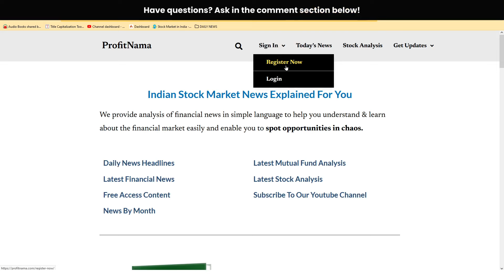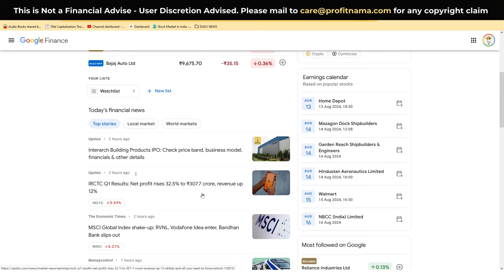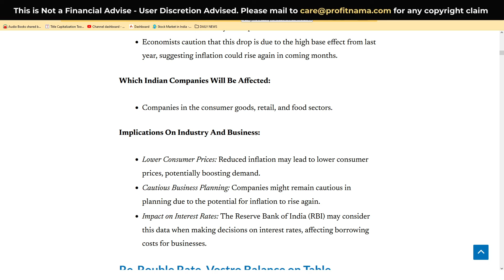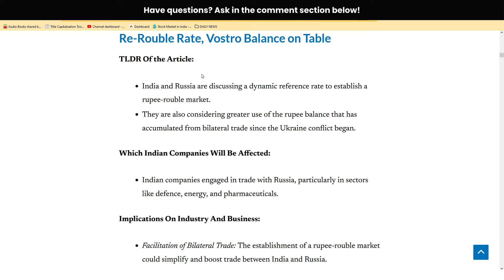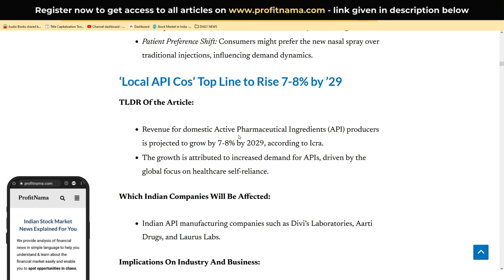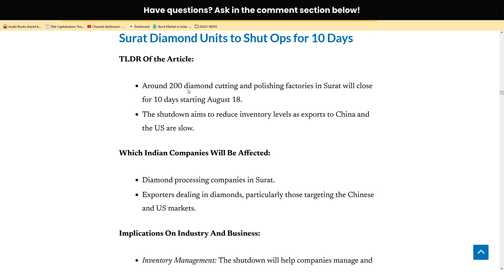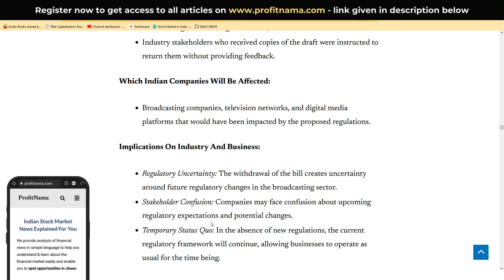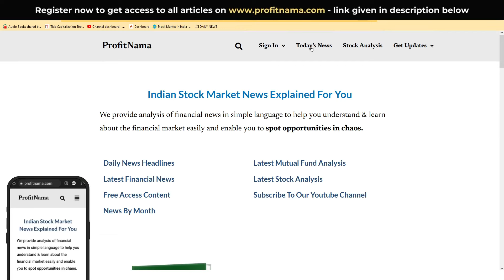13 August 2024 | The Economic Times Newspaper | Profitnama | Daily Finance & Business News Analysis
stock market news hindi
stock market new update
stock market news today live in hindi